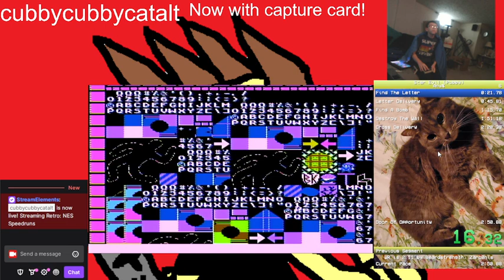[PB] Star Evil (Pubby) Any% In 2:34.817